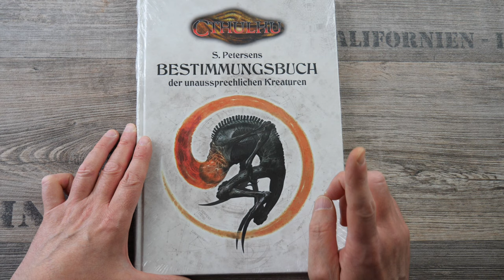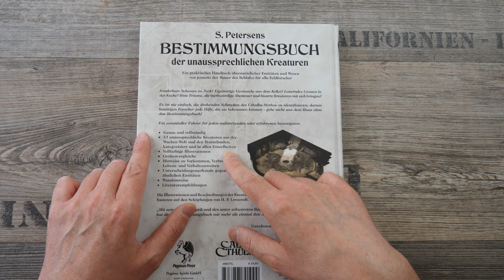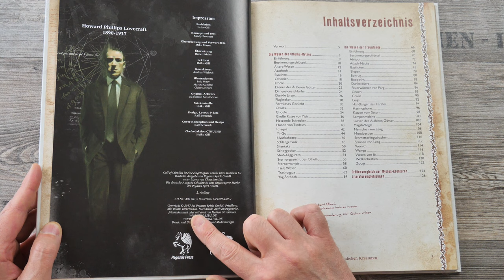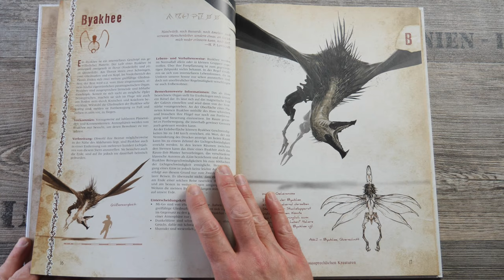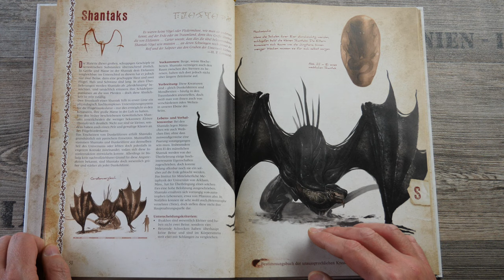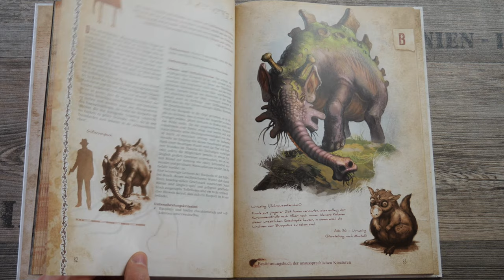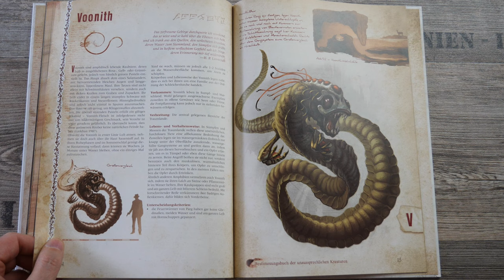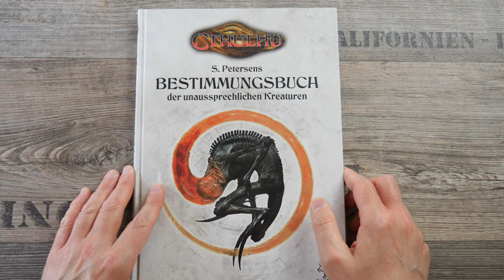'Cthulhu: Buch unaussprechlicher Kreaturen' |Flip Through| H.P.Lovecraft's unspeakable Creatures RPG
Mit seinen Monstern des 'Kosmischen Schreckens' erschuf H.P. Lovecraft ein neues Genre des Horrors. Obwohl jedes Monster einzigartig, verbindet sie doch eine Gemeinsamkeit: sie alle sind im wahrsten Sinne des Wortes 'unaussprechlich'. In 'Sandy Petersens Bestimmungsbuch der unaussprechlichen Kreaturen', das sowohl für Pen & Paper-Rollenspieler, also auch Leser des Cthulhu-Mythos, interessant sein dürfte, sind 53 dieser 'unaussprechlichen Kreaturen' beschrieben.
Wir werfen einen Blick hinein und blättern es durch!
With his cosmic horror monsters, H.P. Lovecraft created a new genre of horror. Although each monster is unique, they have one thing in common: they all are 'unspeakable' in the truest sense of the word. 53 of these 'unspeakable creatures' are described in 'Sandy Petersen's Guide to the Unspeakable Creatures', which should be of interest to both pen & paper role players and readers of the Cthulhu Mythos.
We'll throw a look inside and flip through it!
I wish you much fun! 😃 Yes, I do it! 😉

H.P. Lovecraft ist Autor und Erfinder des Cthulhu-Mythos.

'Sandy Petersens Bestimmungsbuch der unaussprechlichen Kreaturen'
Erschienen: 2017
Seiten: 128
Sprache: Deutsch
Hersteller: Pegasus Press (under licence from Chaosium Inc.)
Notice: Hardcover, Rollenspielbuch, Roleplaying Book
Altersbeschränkung: keine

Hinweis:
Den hier vorgestellten Artikel habe ich selbst gekauft und ist somit mein Eigentum.
Ich präsentiere hier mein Hobby und meine Meinung.
Ich stehe in keiner Verbindung mit dem Hersteller.
Die Hersteller hatten keinerlei Einfluss auf den Inhalt des Videos und ich wurde dafür nicht bezahlt.